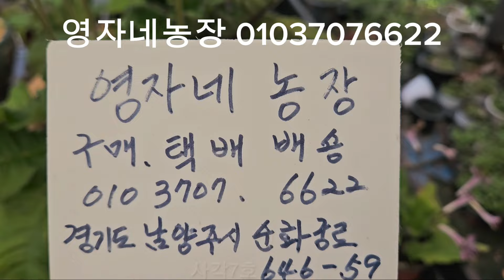신닌기아2종 스카프5종 셋트구매할인 영자네농장 01037076622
무료 동영상 편집기 CapCut을 사용하여 동영상을 제작하세요!